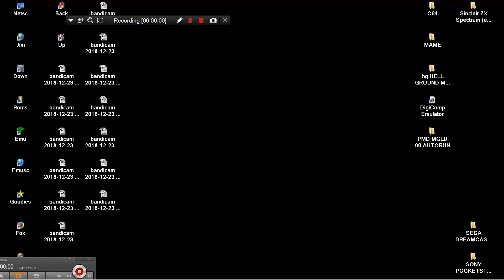YUBI v0 60 FOR SONY POCKETSTATION SONY POCKET STATION